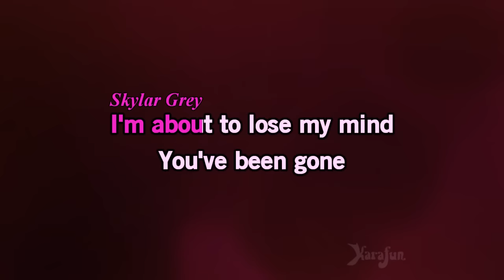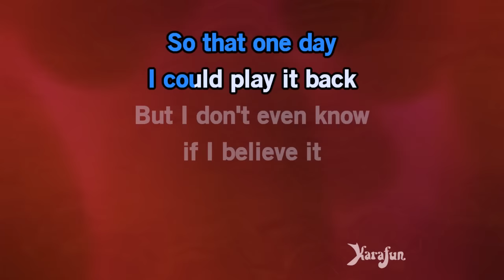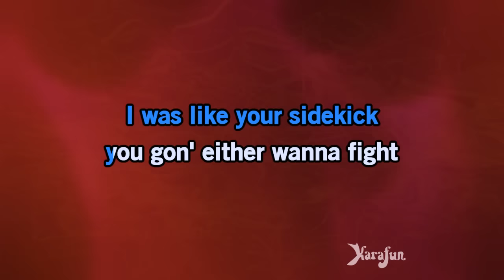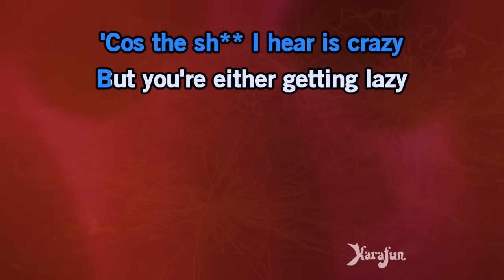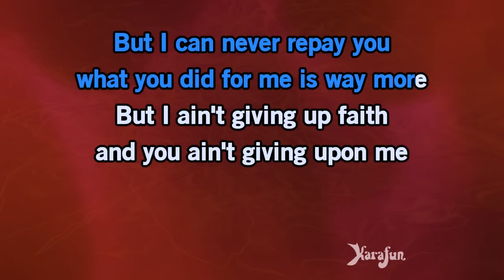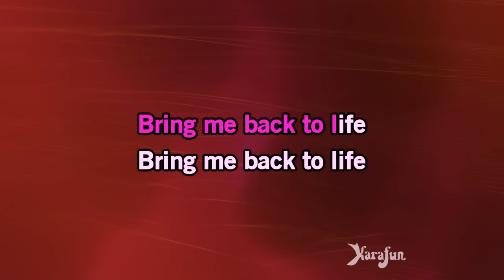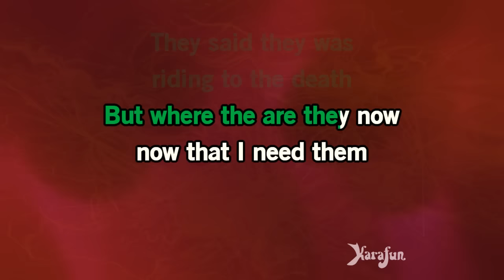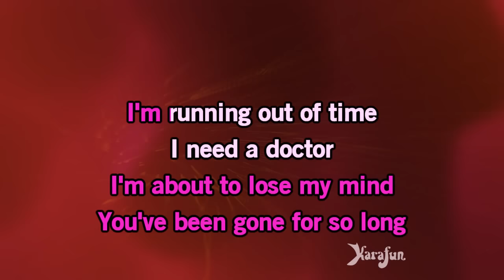I Need a Doctor - Dr. Dre & Eminem & Skylar Grey | Karaoke Version | KaraFun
ℹ️ This version contains a low volume vocal guide to help you learn the song. The karaoke version without the vocal guide is available This recording is a cover of I Need a Doctor as made famous by Dr. Dre & Eminem & Skylar Grey. This version is not the original version, and is not performed by Dr. Dre & Eminem & Skylar Grey. This instrumental/playback version contains a vocal guide, the lyrics and backing vocals.